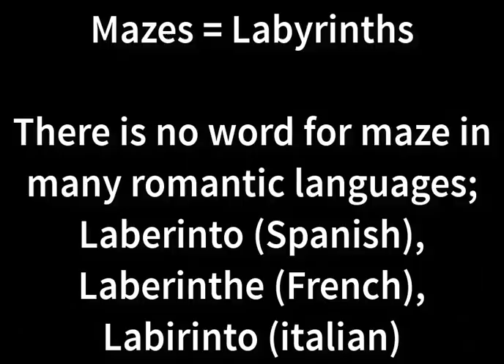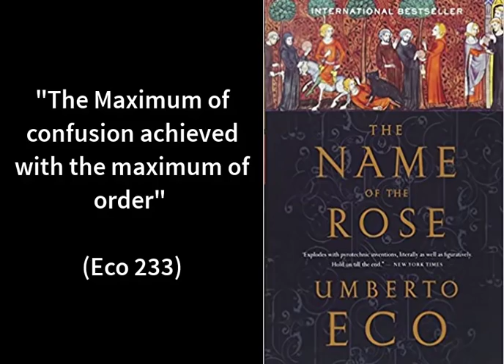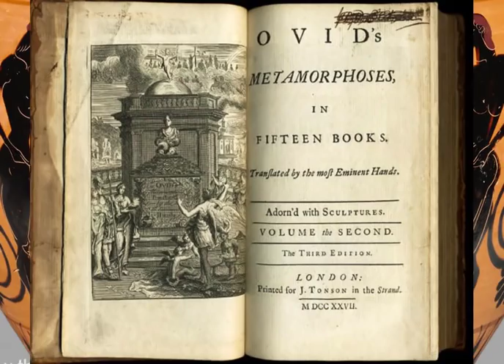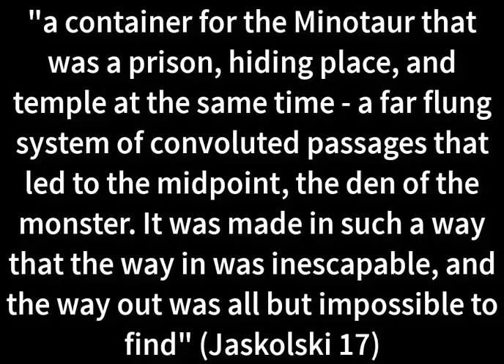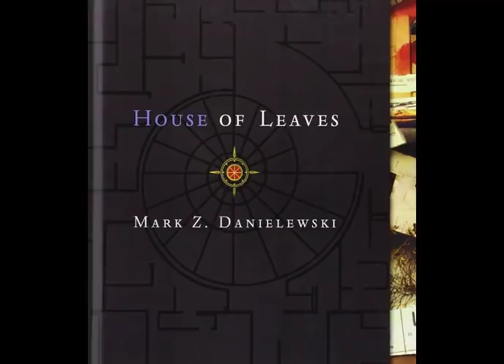Mazes and Labyrinths episode 1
The first part of a series talking about mazes and labyrinths in popular culture and in human history.